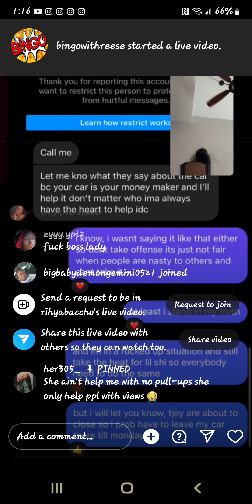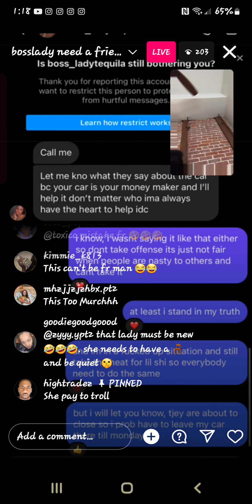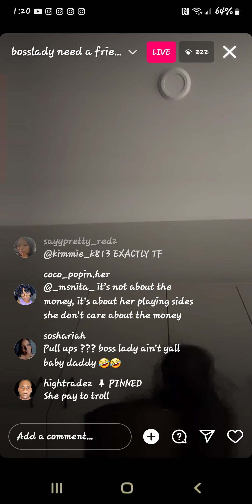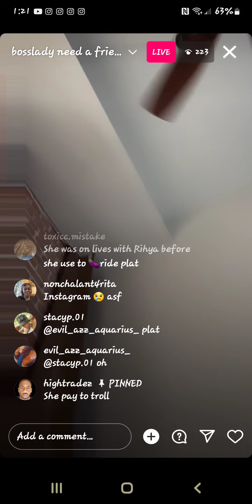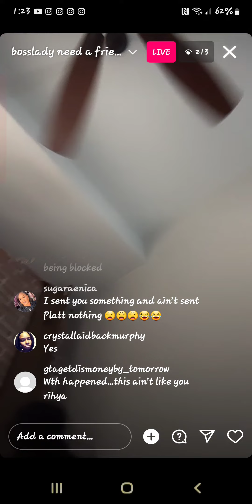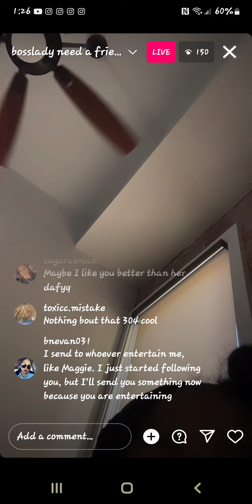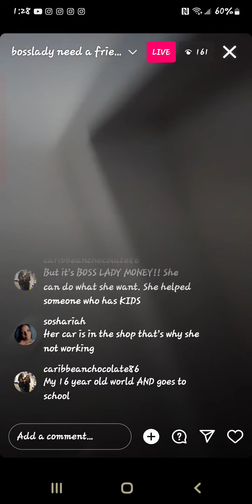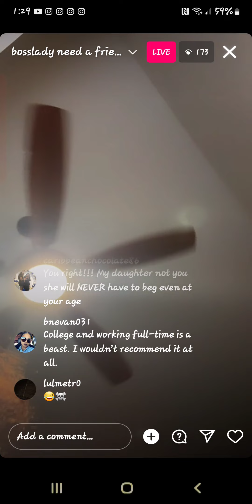well sister rihya mad at bosslady